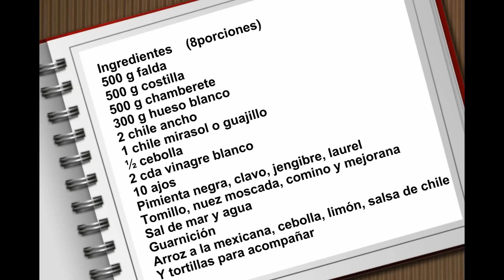Birria de res cocida en olla de presión.- RecetasdeLuzMa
Un platillo muy de Jalisco es la Birria, hoy te compartimos la receta de la casa, hecha con carne de res y cocida rapidito.
Vas a ve qué fácil de preparar!

Ingredientes
500 g falda de res
500 g costilla
500 g chamberete
300 g hueso blanco
1 k jitomate
2 chile ancho
1 chile mirasol o guajillo
½ cebolla
2 cda vinagre blanco
10 ajos
Pimienta negra, clavo, jengibre, laurel
Tomillo, nuez moscada, comino y mejorana
Sal de mar y agua
Guarnición
Arroz a la mexicana, cebolla, limón, salsa de chile
Y tortillas para acompañar

Ingredients
500 g beef pulp
500 g rib
500 g chamberete
300 g white bone
1 k tomato
2 wide chili
1 chile mirasol or guajillo
½ onion
2 cda white vinegar
10 garlic
Black pepper, cloves, ginger, laurel
Thyme, nutmeg, cumin and marjoram
Sea salt and water
Garrison
Mexican rice, onion, lemon, chili sauce
And tortillas to accompany

MÁS RECETAS RICAS QUE TE PUEDEN ENCANTAR